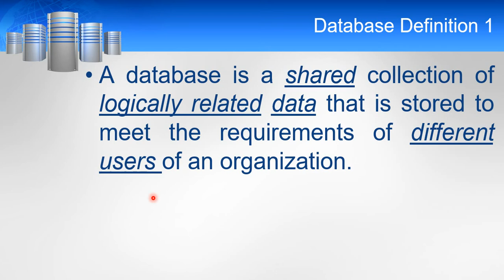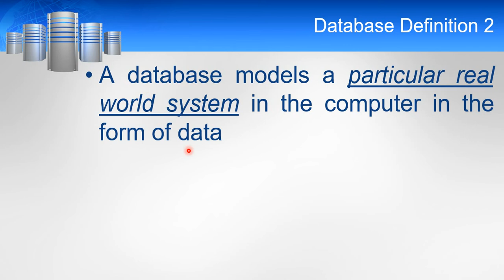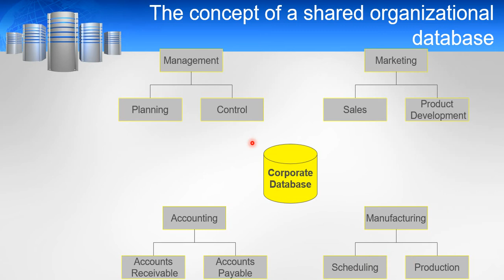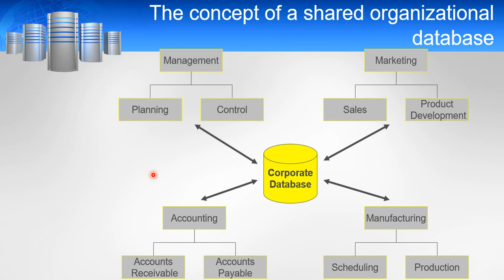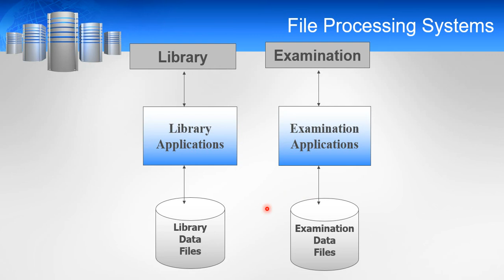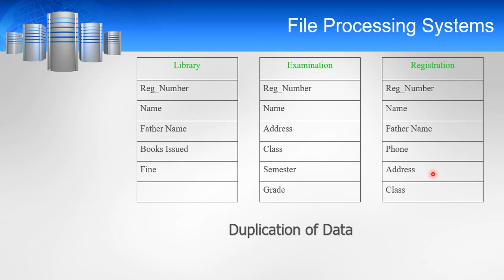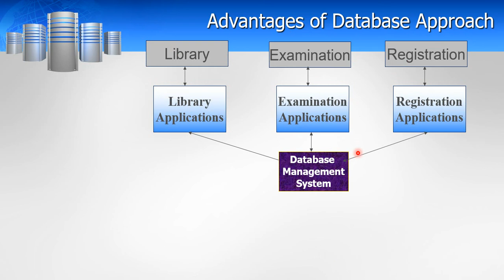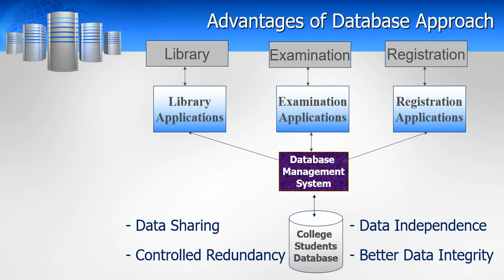Database Management System Lecture 1 for BSc/ADP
This lecture is for 4rth Year BSc/ADP students about introduction of Database.